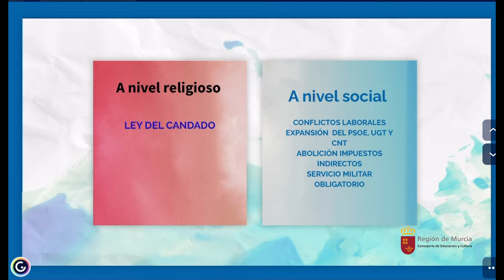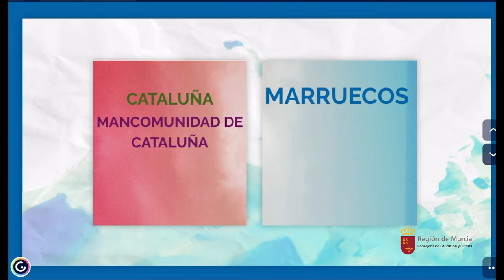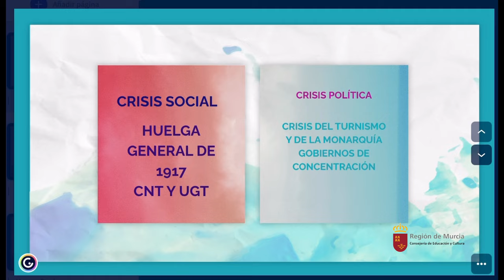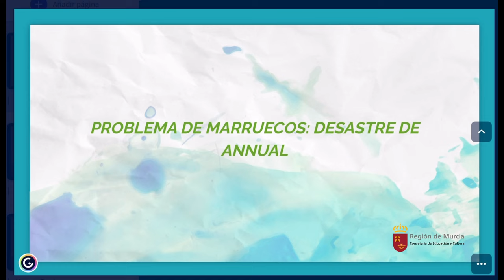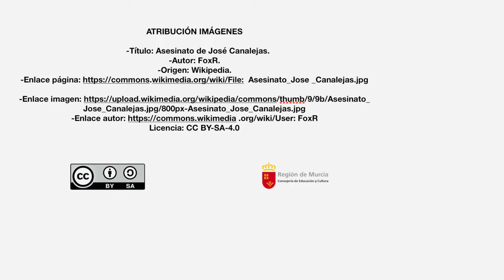LA MONARQUÍA DE ALFONSO XIII. Segunda parte.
Explicamos en este vídeo las características del gobierno de Canalejas y la sistemática crisis del sistema del turnismo y de la propia monarquía.